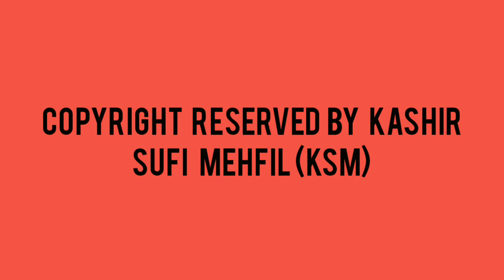THEKINEAL BAYI KYA | KALAM-I-SHAMASH FAQIR | USTAAD GHULAM AHMAD SOFI | OFFICIAL VIDEO | KSM.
SONG : THEKINEAL BAYI KYA KORUKH THEAKUNA

KALAM-I-SHAMASH FAQIR

SINGER : USTAAD GHULAM AHMAD SOFI

THIS SONG HAS BEEN TAKEN FROM KASHIR SUFI MEHFIL (KSM) ARCHIVES

. . . . . . . . . . . . . . . . . . . . . .AND

❤KEEP SUPPORTING❤